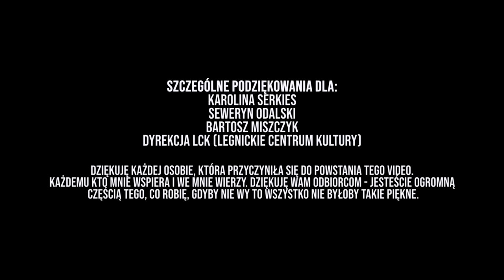Bartek Rzepka - Usłysz Mój Głos (Official Video)